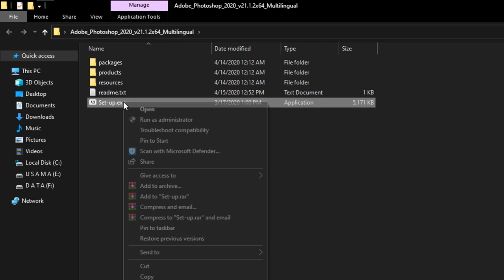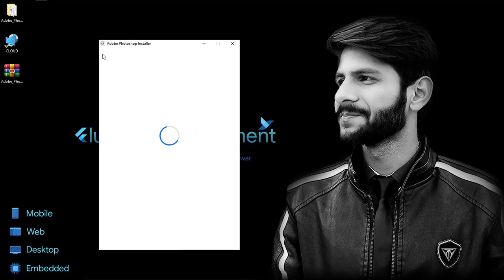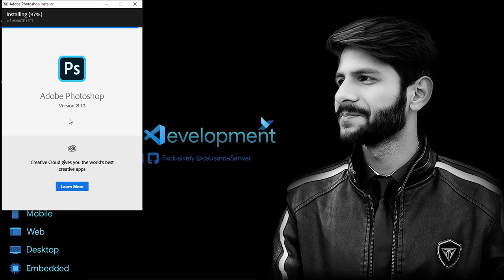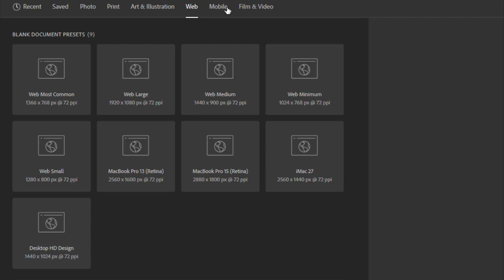How to install Adobe Photoshop CC 2021 in Windows 10 Professional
Adobe has released Photoshop CC 2021, the latest update to its flagship image-editing application. The new version brings some seriously useful new features, including new Warp capabilities, better automatic selection, and a range of minor interface changes that combine to make you more productive.

=== TIMELINE
00:00:00 Intro
00:00:10 How to download Adobe Photoshop CC 2021
00:00:47 How to install Adobe Photoshop CC 2021
00:07:41 How to Launch Adobe Photoshop CC 2021

Password: 123

Jarico - Island